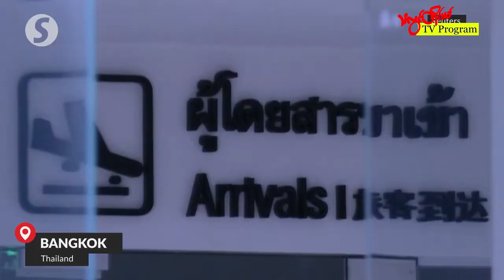TLT Tv||- သံလွင်တိုင်းမ်ရဲ့ International Weekly Review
ဒီအပတ် သတင်းကောက်နှုတ်ချက်မှာတော့

တရုတ်ရဲ့ စစ်ရေးလေ့ကျင့်ပြင်ဆင်မှုဟာ ထိုင်ဝမ်ကို ကျူးကျော်ဖို့ ဖြစ်နိုင်တယ်လို့ ထိုင်ဝမ်နိုင်ငံခြားရေးဝန်ကြီး ပြောဆိုလိုက်တဲ့ သတင်း

တောင်ကိုးရီယားနိုင်ငံမှာ စံချိန်တင် မိုးရွာသွန်းမှုကြောင့် ရေလွှမ်းမိုးခဲ့ပြီး လူ(၁၃)ဦး သေဆုံးခဲ့တဲ့ သတင်း

ရရှားရဲ့ အခြေစိုက်လေတပ်စခန်းတစ်ခုရဲ့ ပေါက်ကွဲမှုဖြစ်စဥ်တွေကို ဂြိုလ်တုဓာတ်ပုံတွေကတဆင့် မြင်တွေ့ခဲ့ရတဲ့ သတင်း

ရောင်စုံ တိုင်းရင်းရိုးရာဝတ်စုံတွေ ဝတ်ထားတဲ့ မက္ကဆီကန်လူမျိုးတွေရဲ့ ချီတက်ပွဲ အကြောင်းတွေနဲ့အတူ အခြားစိတ်ဝင်စားဖွယ် သတင်းကောက်နှုတ်ချက်တွေကို တင်ဆက်ပေးချင်ပါတယ်။